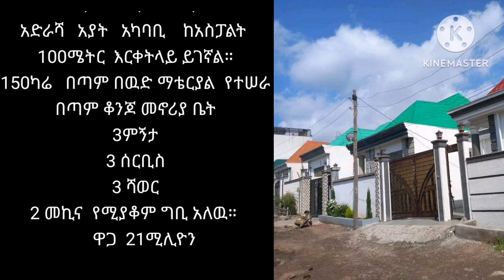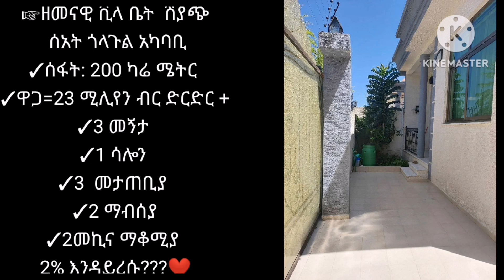በአስቸኳይ በርካሽ ዋጋ የምሸጡ ቤቶች በኢትዮጵያ እንድየመልጠቹ 0947312608